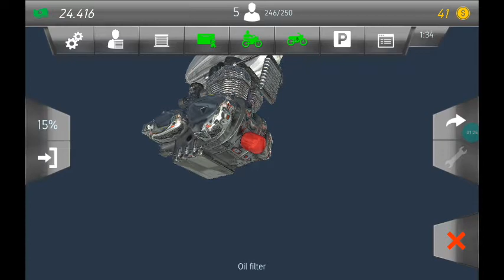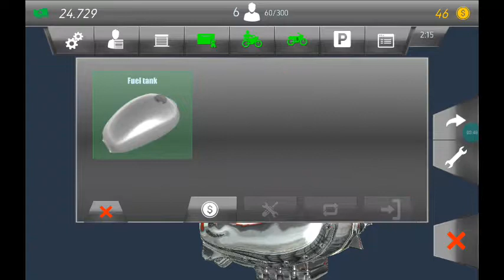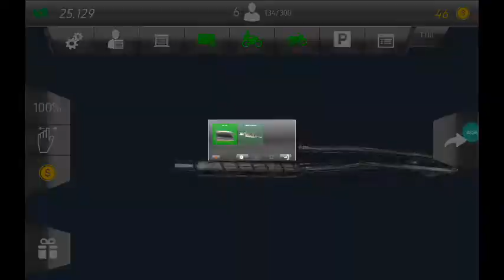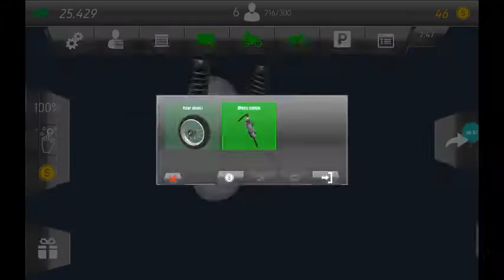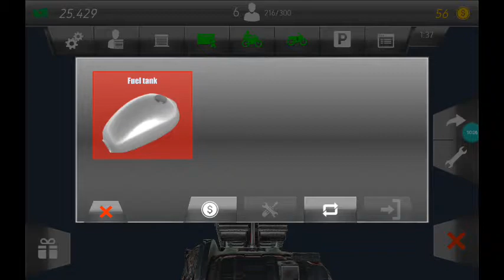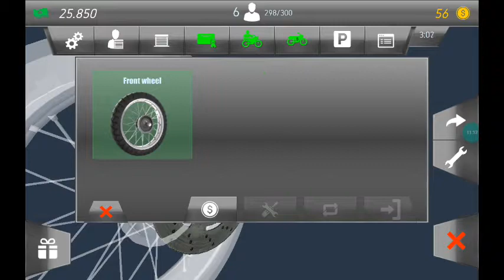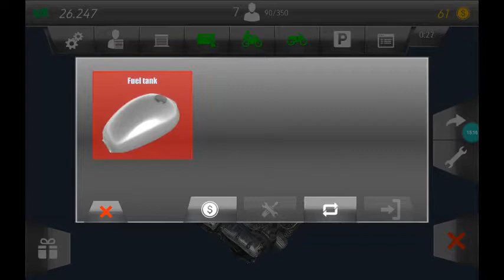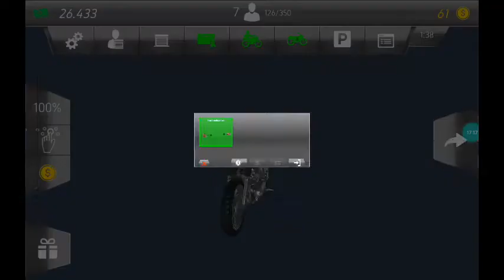Are you good at mechanic? Motorcycle Mechanic Simulator mobile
Here I play Motorcycle Mechanic Simulator, now a days I am very interested in mechanic, so I look for this game. It is part of my work after all I sell parts from cars, but I always prefere motorcycles! Aqui eu jogo Motorcycle Mechanic Simulator, hoje em dia eu estou muito interessado em mecânica, então eu procurei por esse jogo. E é parte do meu trabalho afinal eu vendo peças de carros, mas eu sempre preferi motocicletas!